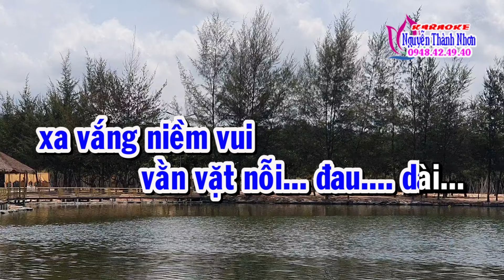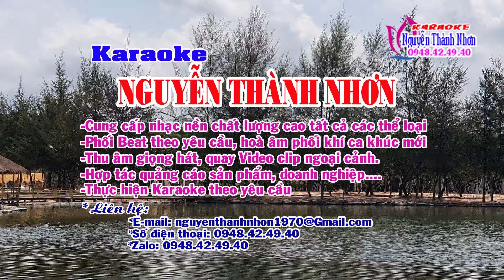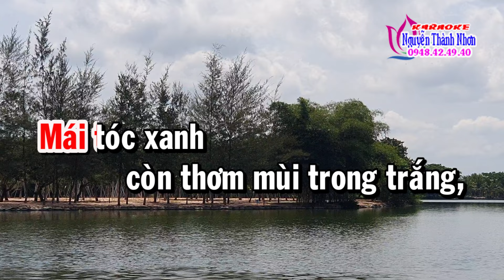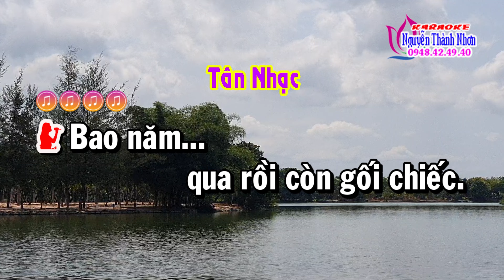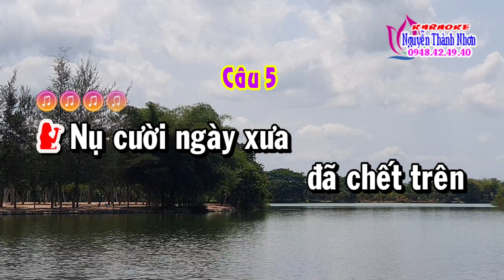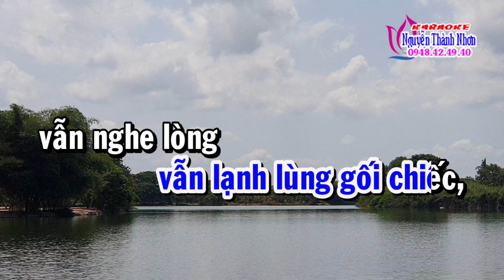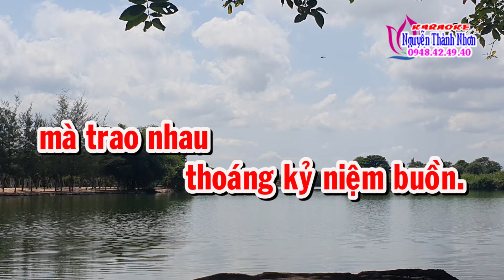Karaoke tân cổ BUỒN TRONG KỶ NIỆM - SONG CA [ Minh Vương - Thanh Kim Huệ ] Tân cổ trước 75.